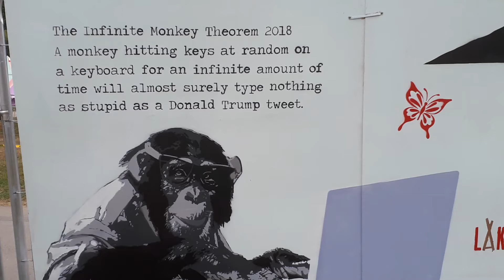Trump tweets ......the new infinite monkey theorem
It is always enjoyable painting at festivals as you get to paint,listen to the music and socialise all at the same time.
I painted this modern version of the infinite monkey theorem in 2018 at lakefest